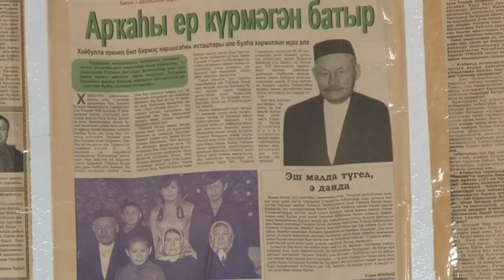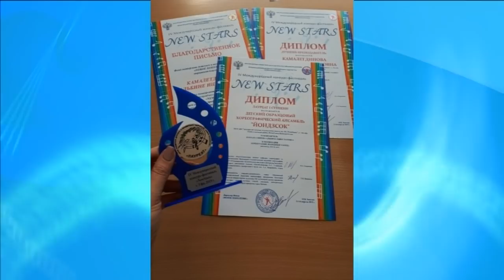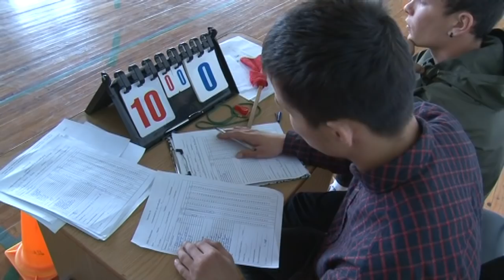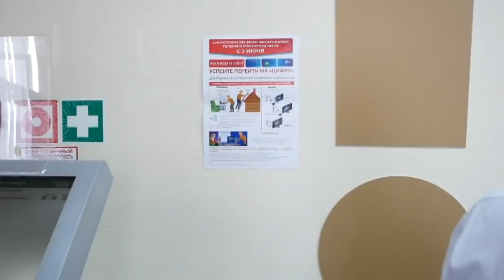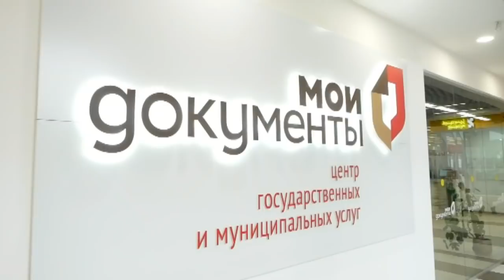17 04 2019г